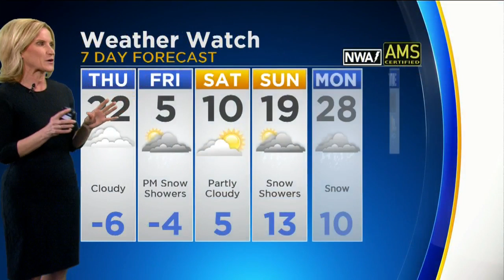CBS 2 Weather Watch 10 P.M. 1-23-19